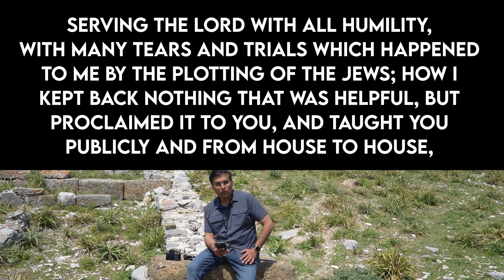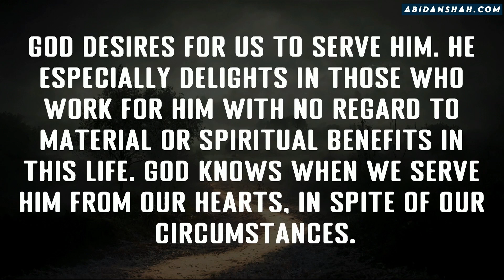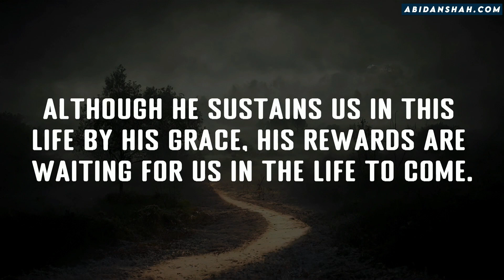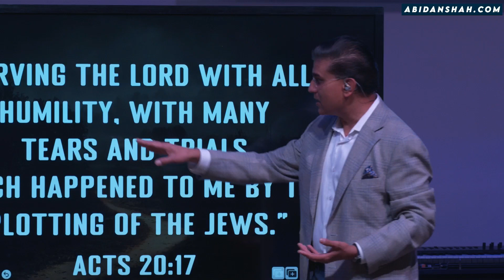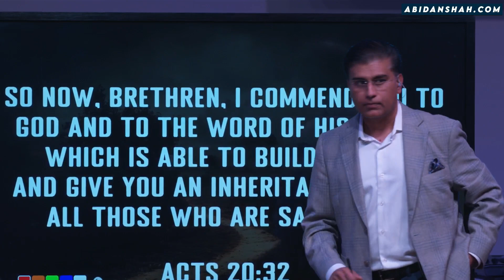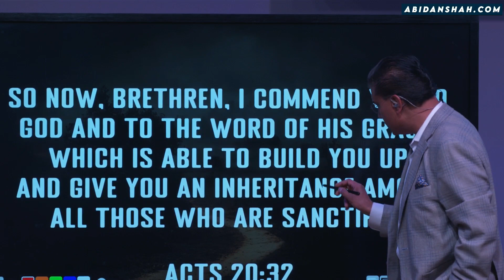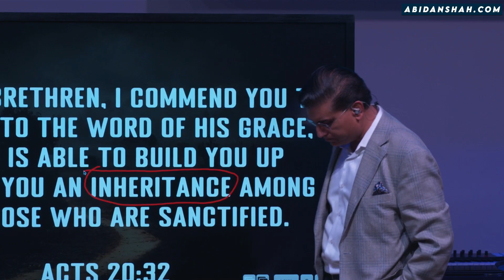Devoted | Abidan Shah, PhD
Throughout Scripture, we are met with examples of men and women who continued in faithful service in the face of adversity, one of the most notable examples being Paul in his journeys. With our ministry expo this weekend, we have the opportunity to display the same obedience in our lives. The title of this message is “DEVOTED”.

Are you facing a difficult season in life? Do you actively serve the Lord at church and in the community? Are you saved?